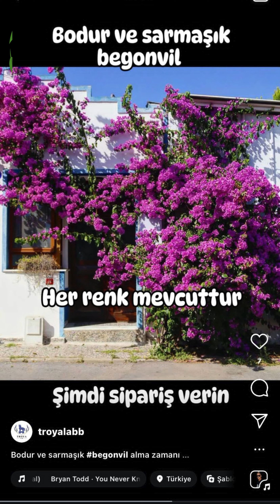çiçeklerimiz. sipariş verin